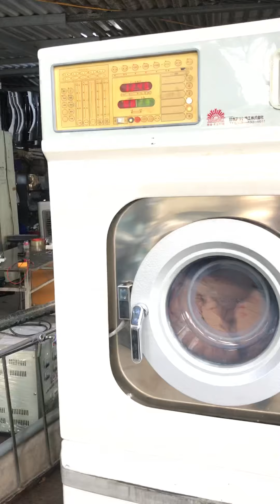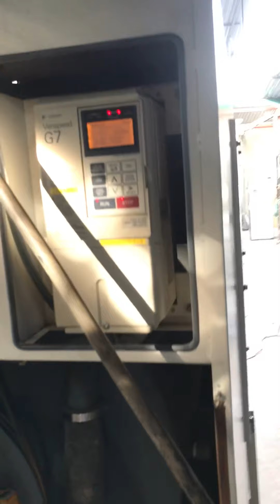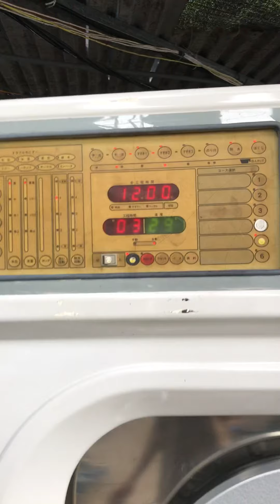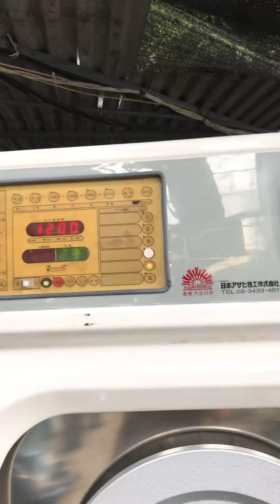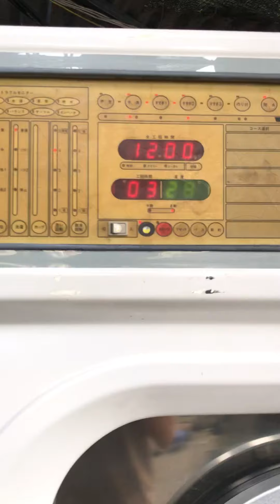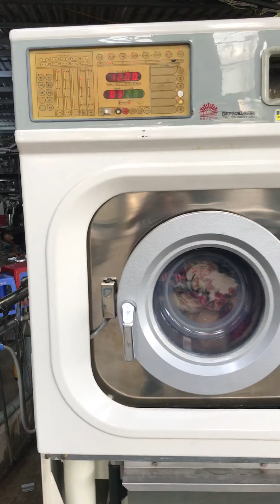Máy Giặt Công Nghiệp 4 chăn - Chuyên dụng giặt là,nhà nghỉ,khách sạn,spa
Điện Máy Tân Long xin kính chào quý khách , cám ơn quý khách đã quan tâm đến sản phẩm của chúng tôi .

Điện Máy Tân Long có đội ngũ tư vấn bán hàng nhiệt tình, sẵn sàng đáp ứng cao nhất những yêu cầu của quý khách hàng. Chúng tôi có đội ngũ kỹ thuật viên, kỹ sư lành nghề có khả năng hoàn thành những bản thiết kế phức tạp nhất, cung như lắp đặt, bảo hành, bảo trì tốt nhất đáp ứng nhanh nhất cho khách hàng.
 Điện Máy Tân Long nhận tư vấn, thiết kế, cung cấp, lắp đặt, thay thế, bảo trì, bảo hành toàn bộ các sản phẩm mà chúng tôi cung cấp cho quý khách hàng trong thời gian nhanh nhất.
 Điện Máy Tân Long mong muốn mang đến cho khách hàng những sản phẩm tốt nhất, dịch vụ chăm sóc khách hàng, dịch vụ kỹ thuật tốt nhất, chế độ bảo trì, bảo hành lâu dài, tận tụy với chi phí hợp lý nhất nhằm tối ưu hóa khoản đầu tư cho hệ thống giặt là của quý khách hàng
Sản phẩm Máy giặt Công Nghiệp, máy sấy công nghiệp của chúng tôi được sử dụng rộng rãi trong các bệnh viện, các trung tâm giặt là chuyên nghiệp, nhà hàng, tiệm giặt là, khách sạn, trường học, tàu biển...
Đến với Điện Máy Tân Long, quý khách hàng sẽ luôn hài lòng về sản phẩm, dịch vụ, giá cả mà chúng tôi cung cấp.

Với tiêu chí mang đến cho khách hàng sản phẩm và dịch vụ tốt nhất, chúng tôi đồng thời tư vấn và cung cấp cho khách hàng giải pháp công nghệ giặt là nhằm mục đích:
- Tối ưu hoá hoạt động của máy móc và thiết bị giặt là sao cho đạt hiệu suất cao nhất.
- Tiết kiệm lượng nước tiêu thụ cho mỗi mẻ giặt từ 15% đến 40% so với các hệ thống máy giặt công nghiệp thường. Có chế độ tái sử dụng nước tùy theo chương trình giặt.
- Tiết kiệm năng lượng điện tiêu thụ cho mỗi mẻ giặt: từ 20% đến 40% so với các hệ thống máy giặt công nghiệp thông thường. Tất cả các máy đều sử dụng biến tần điều khiển động cơ tiết kiệm năng lượng. Hệ thống phân tích và đo lường tải để lựa chọn chương trình hoạt động phù hợp nhất.
- Hệ thống xử lý nước thải thông minh và hiện đại giúp đảm bảo nước thải ra môi trường đáp ứng các tiêu chí bảo vệ môi trường, không gây hại.

- Sử dụng hệ thống điều khiển thông minh giúp giảm chi phí nhân công vận hành và chi phí năng lượng, vật tư tiêu hao.

Tại sao nên lựa chọn Máy Giặt Công Nghiệp từ Điện Máy Tân Long
Với phương châm đặt lợi ích của khách hàng lên cao nhất , Chúng tôi xin :
- Cam kết cung cấp hệ thống giặt là theo công nghệ tiên tiến nhất.
- Cam kết cung cấp cho khách hàng sản phẩm với thương hiệu hàng đầu thế giới.
- Cam kết cung cấp cho khách hàng sản phẩm và dịch vụ với chất lượng cao nhất.
- Cam kết cung cấp hệ thống giặt là cho khách hàng với giá cả hợp lý nhất.
- Cam kết sẽ đồng hành với quý khách hàng trong suốt thời gian vòng đời của máy móc.